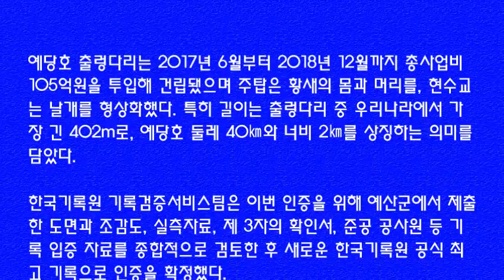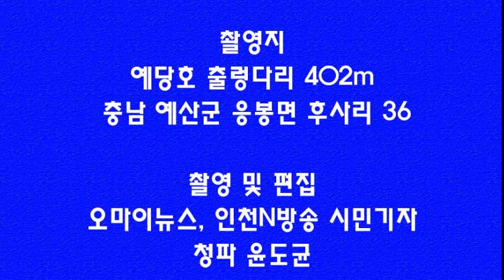전국최장 402m 예당호출렁다리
국내최장 402m 출렁다리 개통 (충남 예산군 응봉면 후사리 36 )

예당호 출렁다리’가 개통되면서 국내 최대 저수지인 예당호의 아름다운 자연환경을 기반으로 한 새로운 관광 중심지 육성의 본격적인 시작을 알렸다.

예산군(군수 황선봉)은 6일 예당관광지 일원에서 국내 최장 402m ‘예당호 출렁다리’를 개통했다고 밝혔다.

이번 개통식에는 황선봉 군수를 비롯해 양승조 충남지사, 홍문표 국회의원, 이승구 군의회 의장, 기관‧단체장과 주민 등 1만 3500여명이 참석했으며 가족사랑 걷기대회, 개통식, 점등식 순으로 진행됐다.

이날 오전 10시부터 진행된 예당호 출렁다리 개통식과 부대행사로 개최한 가족사랑 걷기대회에 예산군민은 물론 많은 가족단위 관광객이 참여했다.

특히 의좋은 형제 장터 개장과 13개 농가가 참여해 사과를 이용한 주스‧와인‧한과, 버섯 등 농산물 홍보‧직거래 장터 부스를 마련해 개통식을 찾은 방문객들에게 많은 즐길거리를 제공하는 동시에 지역경제 활성화에도 기여했다.

또한 오후 8시부터 불꽃놀이를 시작으로 진행된 예당호 출렁다리 점등식은 3000여명의 관광객이 몰려 북새통을 이루는 등 조명에 물든 출렁다리를 건너며 즐거운 추억을 쌓았다.

이제 ‘예당호 출렁다리’를 중심으로 하는 이 지역이 예당호의 아름다운 자연환경을 기반으로 느린호수길, 옛고을마당, 음악분수대, 휴게쉼터와 연계한 전국의 대표적인 관광명소로 떠오를 것으로 전망된다.

황선봉 군수는 개통식에서 “천백년 역사의 고장, 사과와 온천, 황새의 고장 예산에 가족과 친구, 연인과 함께 오셔서 예당호 출렁다리도 건너보시고 아름다운 예당호에서 즐거운 추억과 행복한 시간이 되길 바란다”고 말했다.

한편 402m 예당호 출렁다리는 지난 3일 KRI한국기록원으로부터 ‘호수 위에 설치된 가장 길고 높은 주탑 출렁다리’로 공식 인증받은 바 있다.